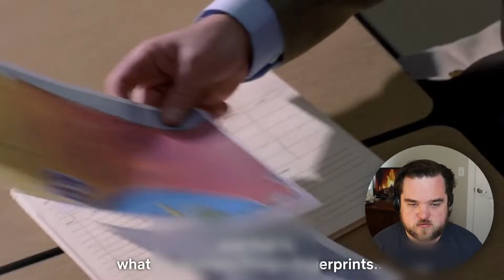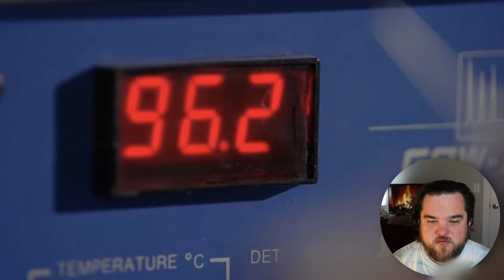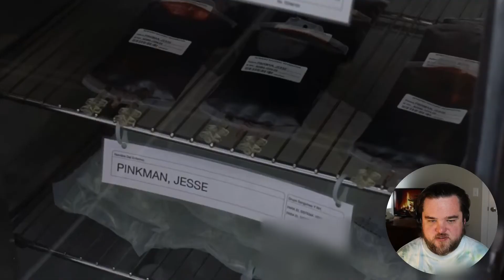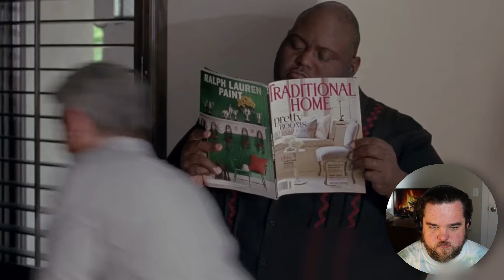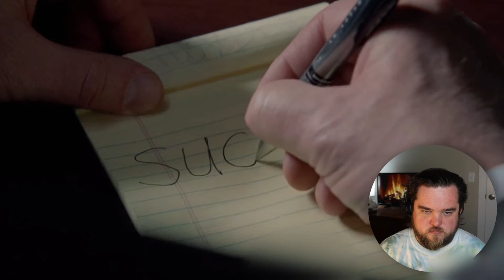Breaking Bad Reaction 4x7-13 [REUPLOAD]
Sorry for the blur, but needed to be done!